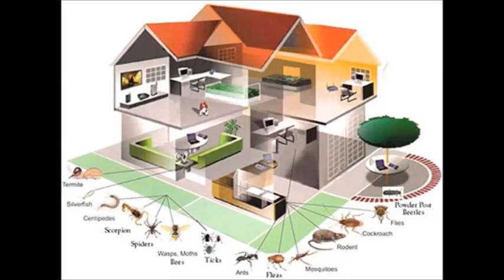Local Pest Control Preston Idaho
Western Extermination Services is here to provide you with simple solutions to your pest problems that you can actually afford. Our experienced technicians are licensed, insured and fully trained in many types of pest infestation. Whether it be insects, lawn care, tree spraying, commercial services, or weed control, we can quickly and effectively take care of your problems with affordable options.